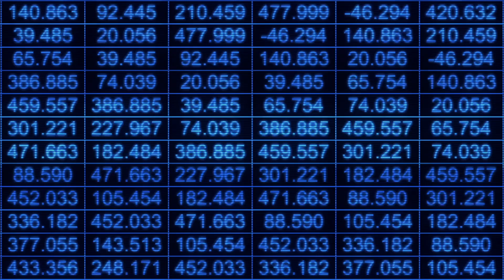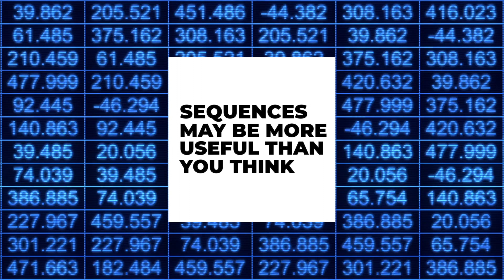Maths, Why Bother? - Sequences